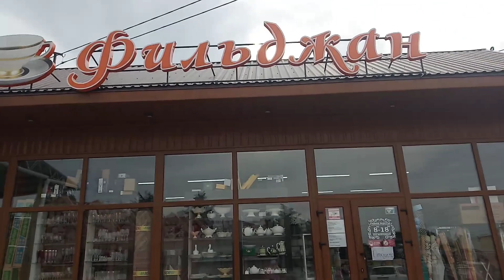А у меня праздников и выходных нет.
Творчество и работа- мои праздники.